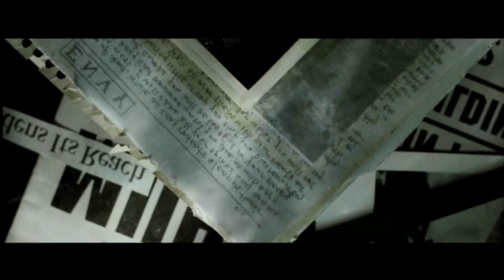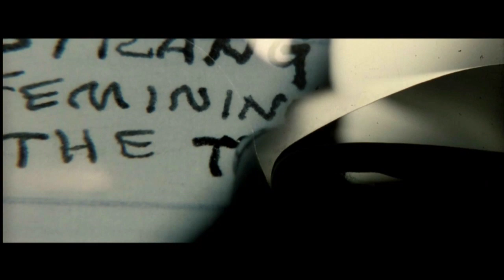The Art of a Title Sequence - The Films of David Fincher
This Video includes Opening Sequences from:
                                                                                       Se7en,
                                                                                       Fight Club,
                                                                                       Panic Room,